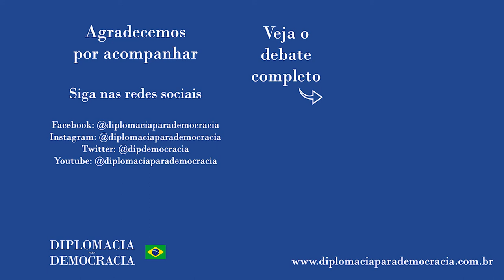Acordos comerciais trazem também elementos civilizatórios que o Brasil custa a adotar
Trecho da fala de Marcus Salles no debate "Política externa da nova direita e projeto de desintegração da América Latina | Programa Renascença" realizado em 5 de abril de 2021, e que pode ser visto na íntegra